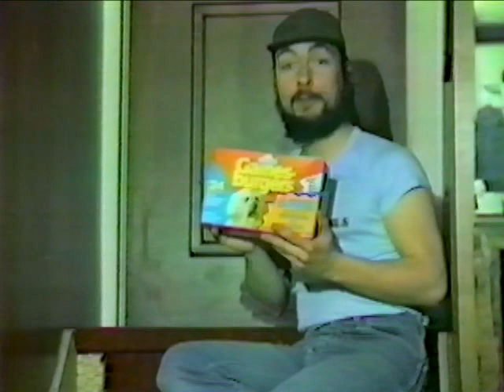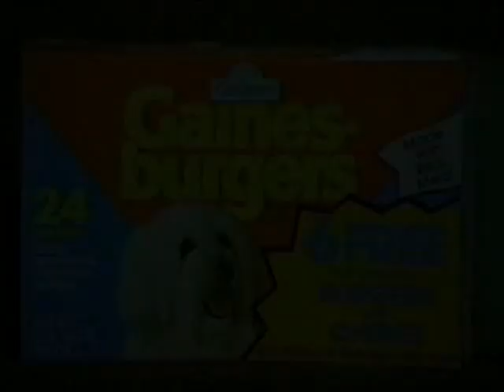Gaines Burgers TV Commercial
Gaines Burgers TV Commercial 1983